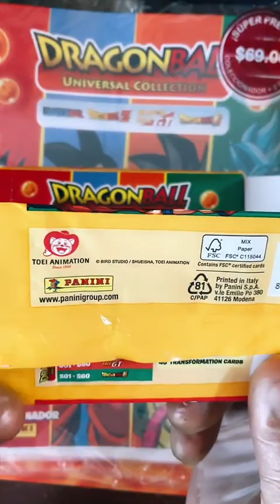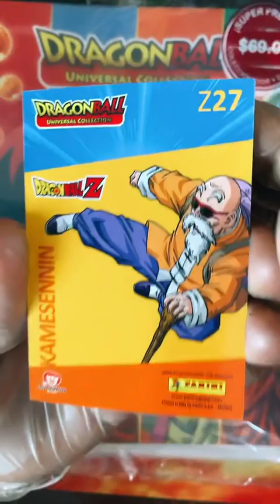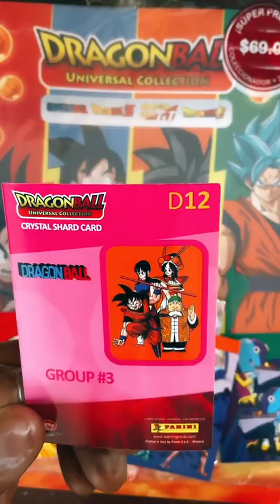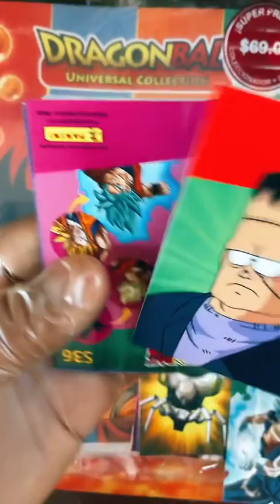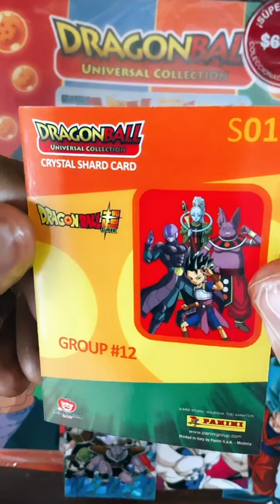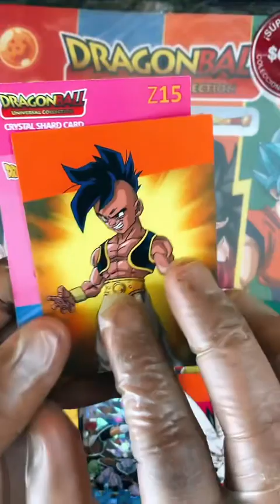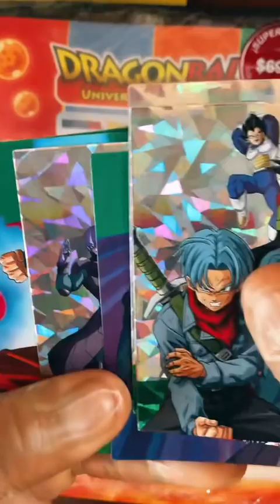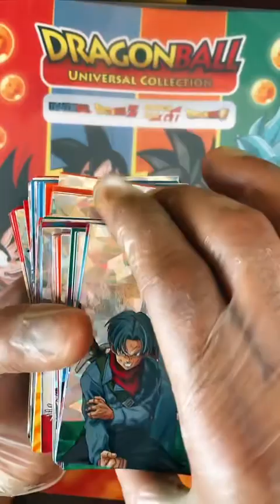DRAGON BALL UNIVERSAL COLLECTION UNBOXING 04